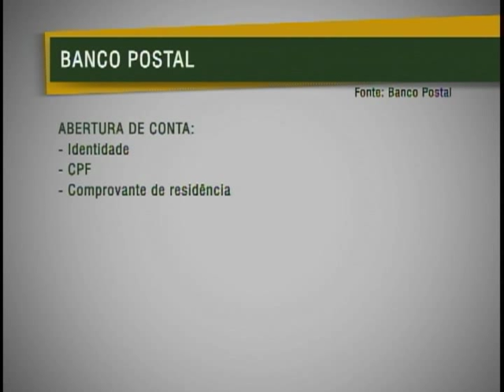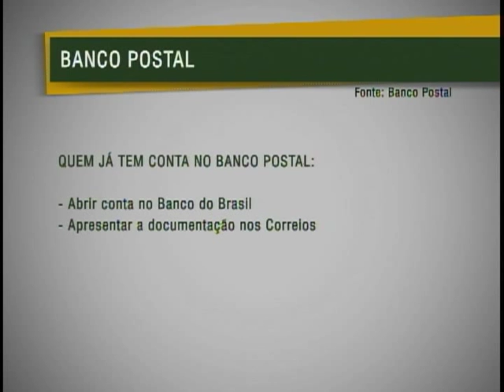Banco Postal já abriu 50 mil contas desde o início deste ano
NBR Notícias - 11.01.12:  Desde o início do ano, está em vigor a parceria dos Correios com o Banco do Brasil, no Banco Postal.De acordo com o balanço divulgado nesta semana, quase 50 mil contas já foram abertas nesse período. Em todo o país, são mais de seis mil pontos de atendimento.

SOBE SOM DO VT

DEIXA: "...dia a dia da economia."